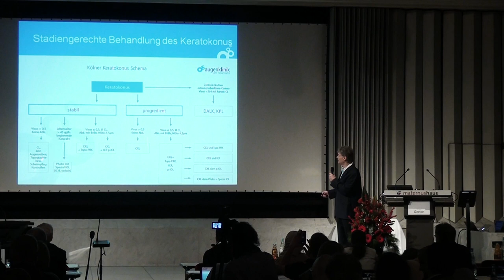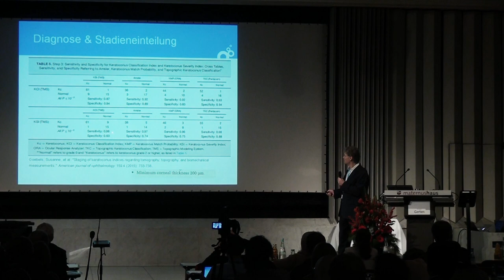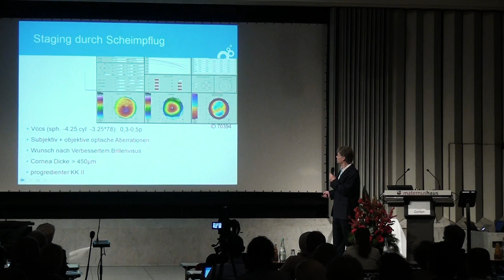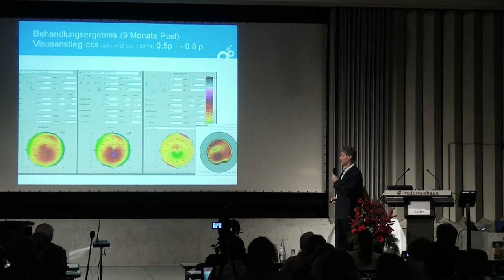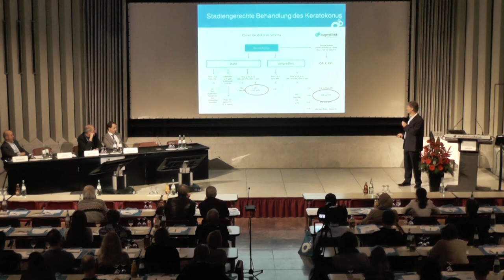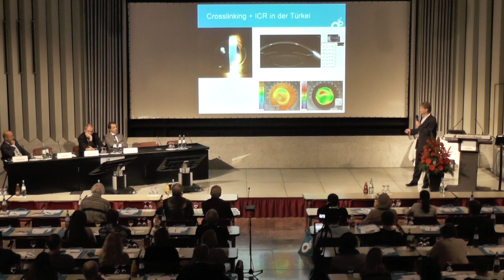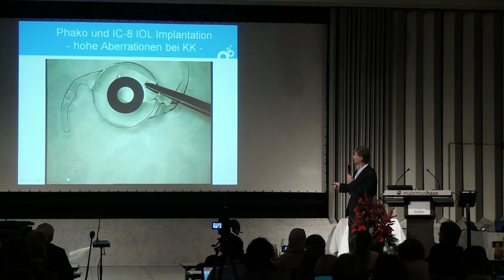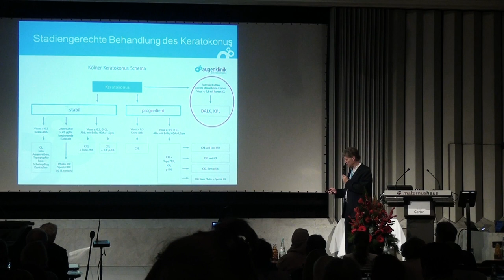03 – Stadiengerechte Therapie des Keratokonus (Dr. Gerten)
24. Kölner Adventssymposium – Samstag 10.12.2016 im Maternushaus Köln
Veranstalter: Laserforum e.V. und Augenklinik am Neumarkt
Augenklinik am Neumarkt
Dr. Omid Kermani, Dr. Georg Gerten und Partner
Schildergasse 107-109
50667 Köln
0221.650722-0